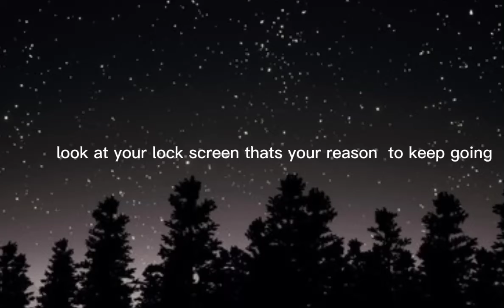look at your lock screen that's your reason to keep going 🥺❤ (I'm at the park 😃✌)